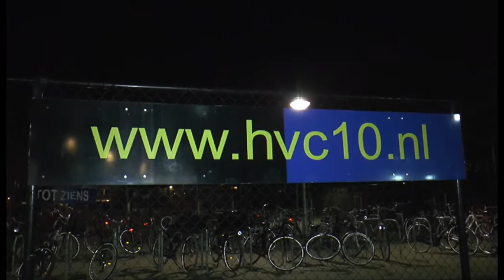Haaglanden Voetbal aan Tafel (05-02-2016)